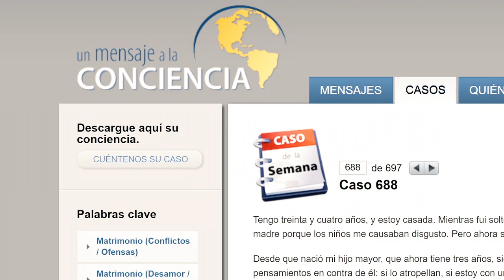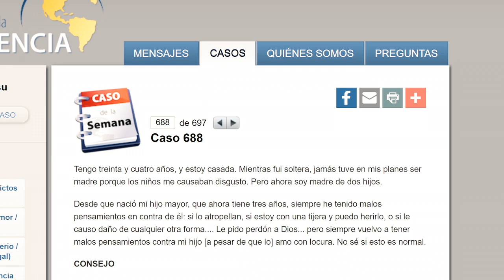«Malos pensamientos contra mi hijo»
«Mientras fui soltera, no tuve en mis planes ser madre porque los niños me causaban disgusto. Ahora tengo 2 hijos. Desde que nació mi hijo mayor pienso que puedo herirlo si estoy con una tijera. No sé si es normal.»